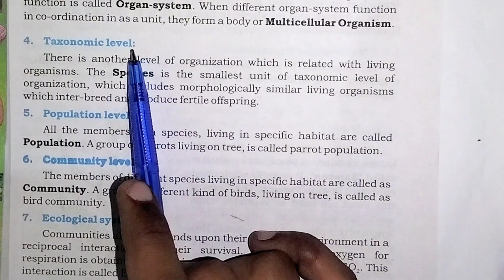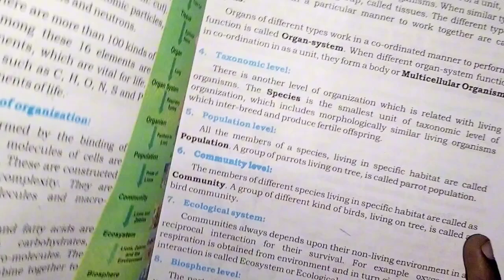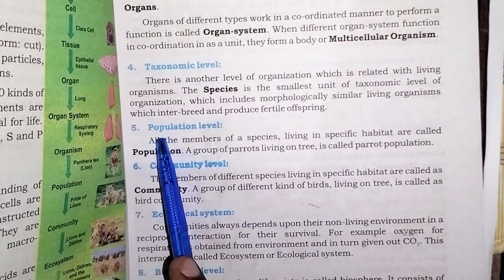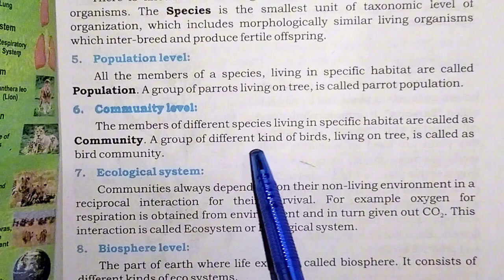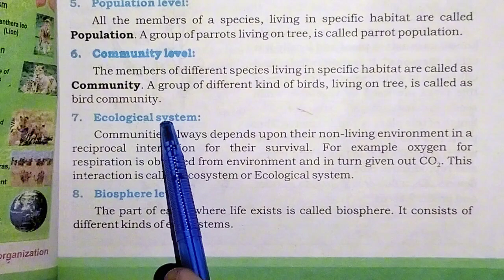Texonomic levels of organization 9th Class Biology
Texonomic levels of organization
Levels of organization